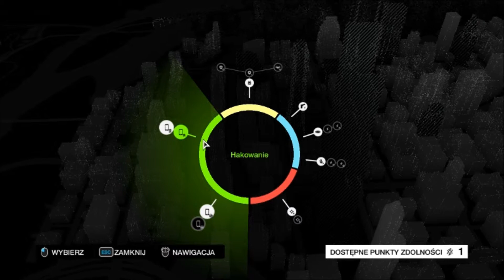Zagrajmy w Watch Dogs part 20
Alone - ostatnia mini gra (cz. 1).